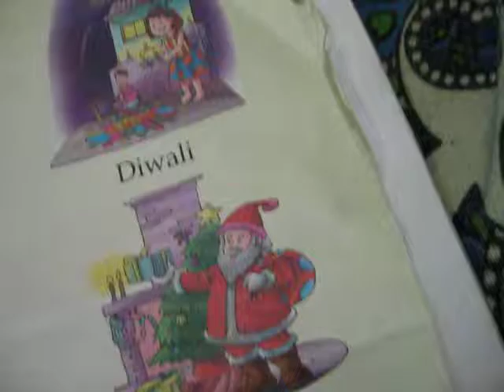Who are our helper, learn spelling for LKG UKG, SKG Play school Nursary class learn in repeating met